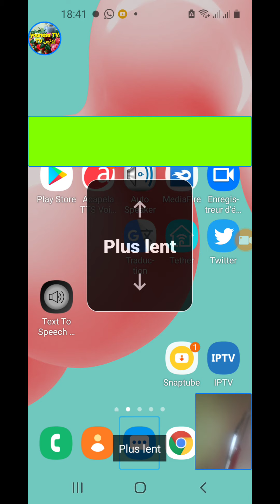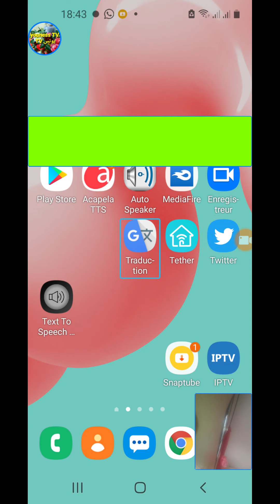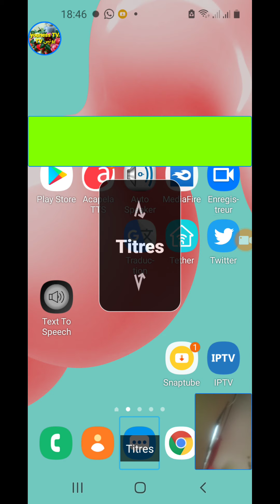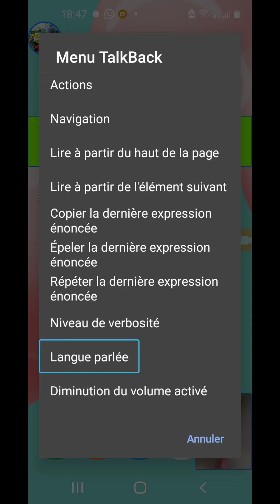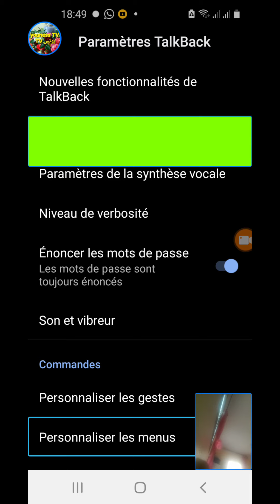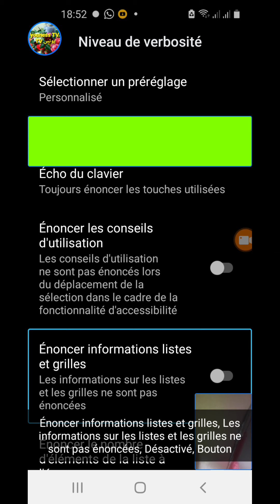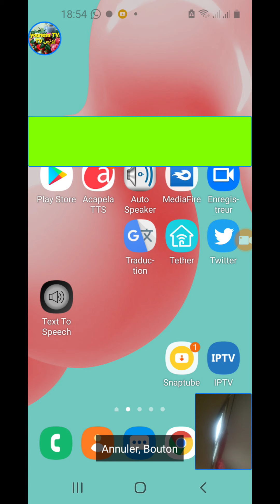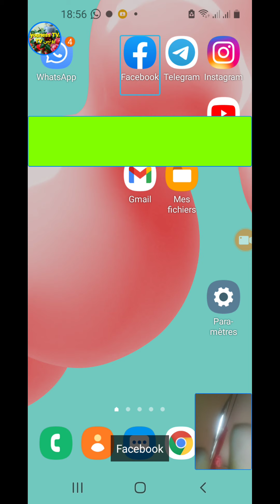Talc bac الشرح الشامل لقارئ الشاشة طولك باك للمكفوفين وضعف البصر شرح مفصل اخر إصدار 2021..